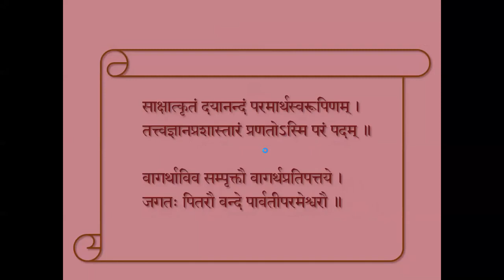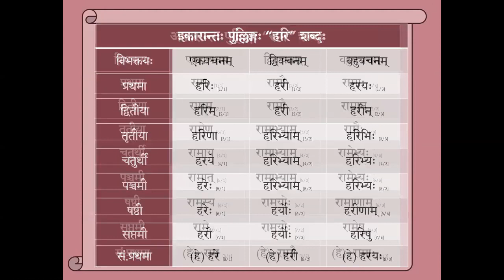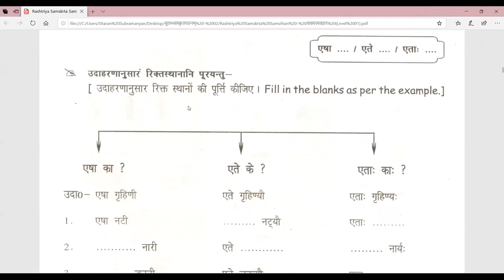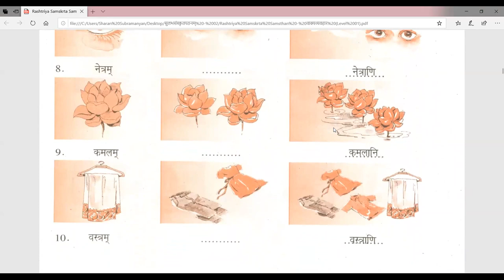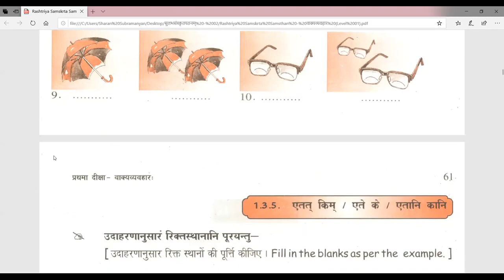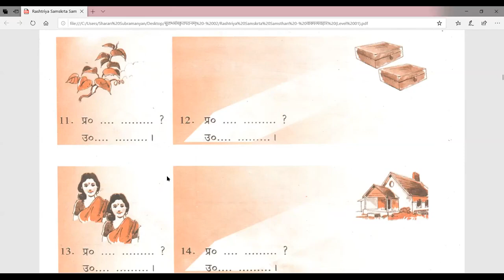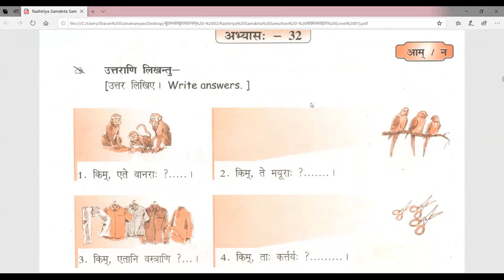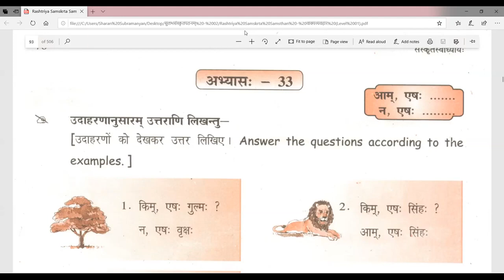संस्कृतं शिक्षामहे 004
Saṃskṛtam Batch III   046